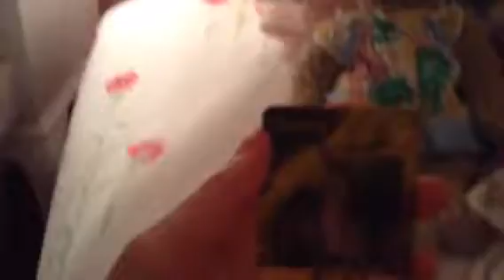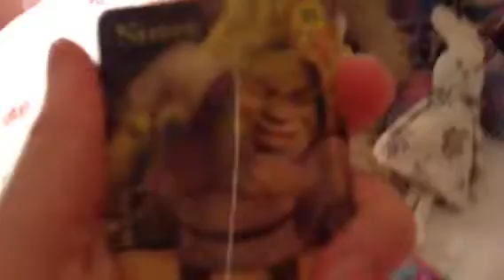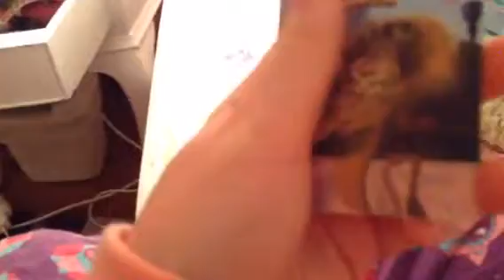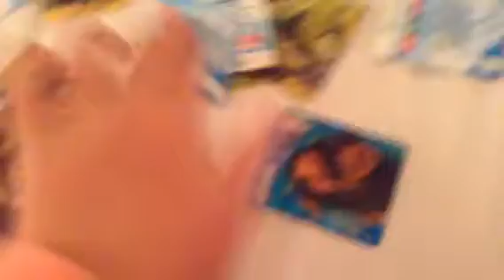Dream works Heroes cards/ with vanilla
Leave down below if you want us to give away the croods no 37 grug.